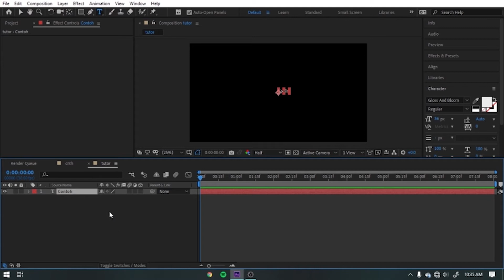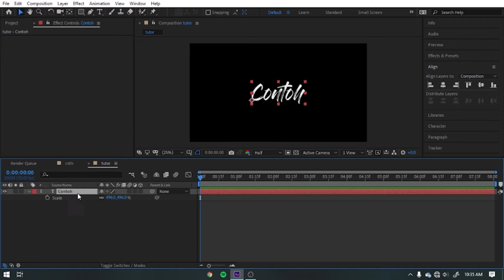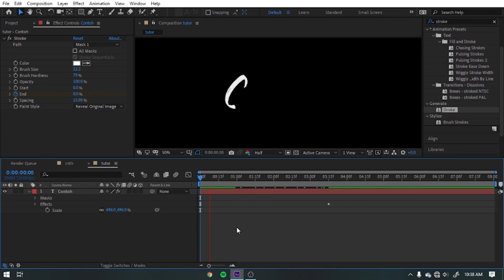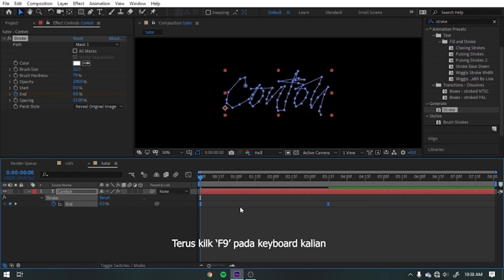Tutorial Handwriting Text di After Effect